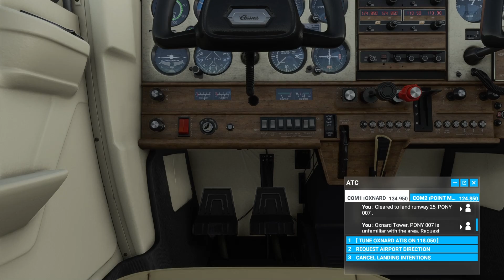Cessna Christmas Morning Flight 2020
Trying out Microsoft Flight Sim 2020. Used the live environment so it should be the weather and time for the day. Let's fly out to Oxnard today.